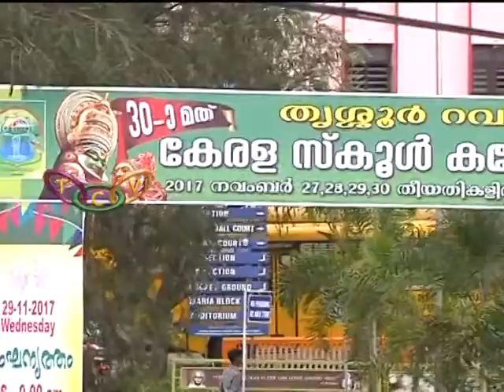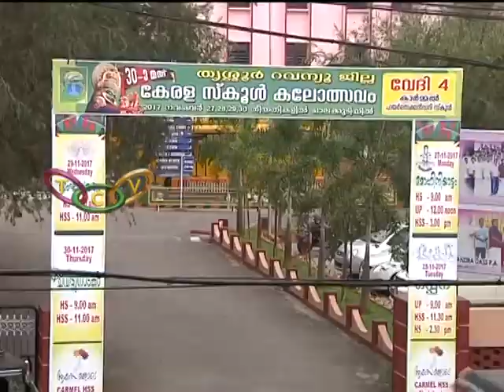സംസ്ഥാന കലോത്സവം വിളിപ്പാടകലെ | District Kalotsav 2017-18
ജില്ലാ കലോത്സവത്തിന്റെ ആവേശമടങ്ങും മുമ്പ് സംസ്ഥാന കലോത്സവം എത്തുന്നു. ഇനി ഒരു മാസത്തെ കാത്തിരിപ്പ് മാത്രം.